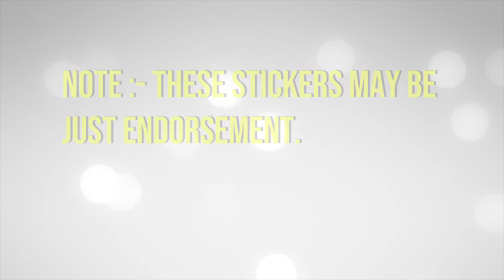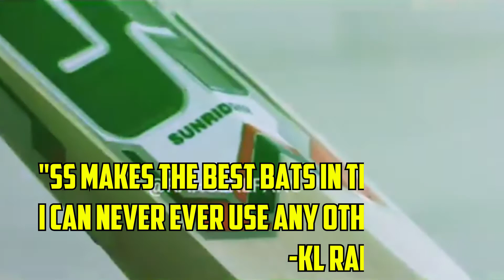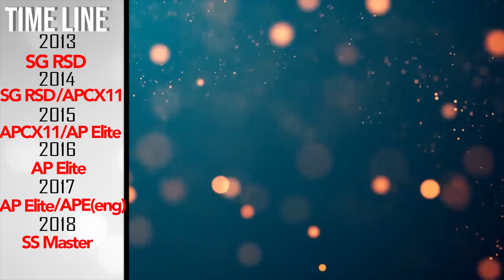All Bats Used by KL Rahul | Evolution Of KL Rahul's Bat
Video Shows all Cricket bats used by KL Rahul AKA Lokesh Rahul, Indian opener & Captain of PBKS in IPL & Shows the Evolution of KL Rahul's Bat from 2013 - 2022 with a newly added Time line in the series.
Dude KL Used Variety of Bats, & Changed his bats very Often like how he does with IPL Franchises.

All Bats | Evolution of bats
EP: 08

About KL Rahul
Kannur Lokesh Rahul is an Indian international cricketer who is the vice-captain of the India national cricket team in T20Is. He plays for Karnataka in domestic cricket and captains Punjab Kings in the Indian Premier League. He is a right-handed batsman and an occasional wicket-keeper.